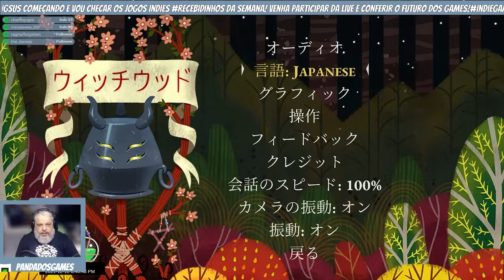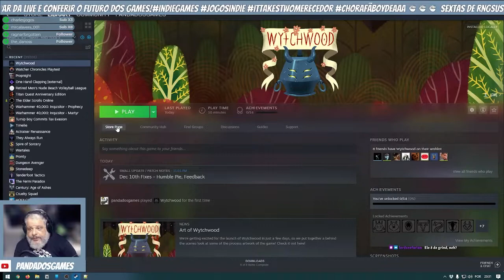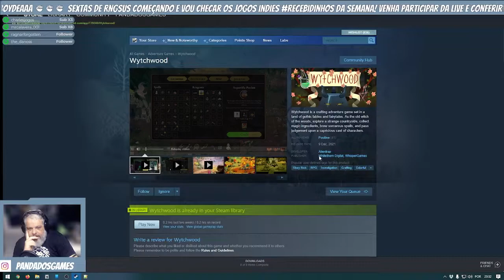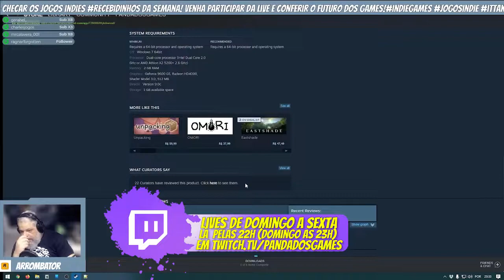Wytchwood | Espiadinha Rápida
Wytchwood é um jogo de aventura de craft ambientado em uma terra expressiva de fábulas góticas e contos de fadas. Como a velha bruxa misteriosa da floresta, você irá explorar um estranho campo, colecionar ingredientes mágicos, fabricar feitiços e passar seu julgamento distorcido sobre um elenco caprichoso de personagens e criaturas.
Afinal, como eles aprenderão se você não lhes ensinar a moral da história?

Estilo de arte de livro de histórias
Reunir, coletar, cultivar e fabricar ingredientes bizarros: Toadstools tóxicos, olho de salamandra e medo engarrafado.
Pesquisar e inventar feitiços e sortilégios. Transforme os gananciosos em sapos! Engane os malvados com maldições astuciosas!
Explore um mundo alegórico de contos altos, descobrindo personas coloridas e narrativas fantasiosas.
Use sua astúcia e astúcia para resolver enigmas e superar os estranhos monstros da floresta.